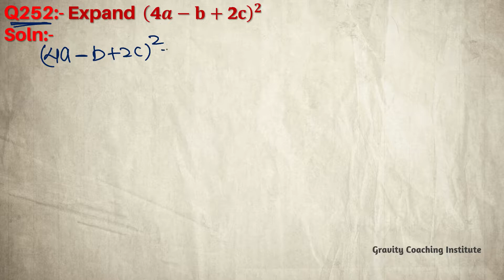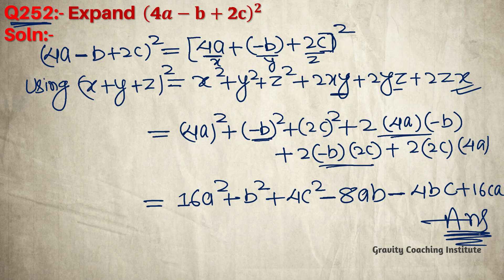Q252 | Expand (4a-b+2c)^2 | 4 a - b + 2 c whole square